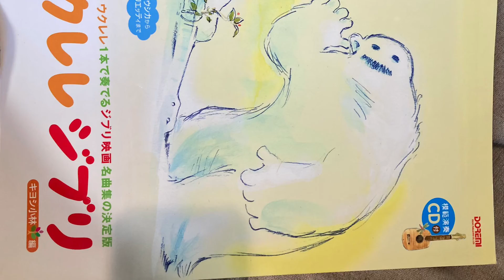Sheeta’s Determination - Laputa, Castle in the Sky - Ghibli Ukulele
Sometimes translated, "Theeta's Decision." Another one from Laputa: Castle in the Sky.
I did not arrange these, but I will try to include links to the books so you can buy them yourself. If they are too expensive, you may be able to find an older edition by looking for the same publisher.